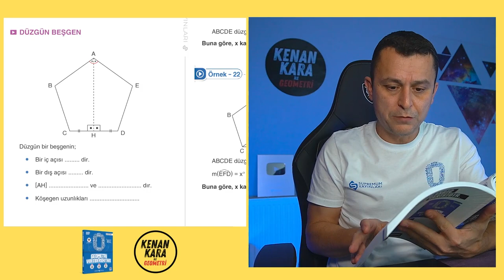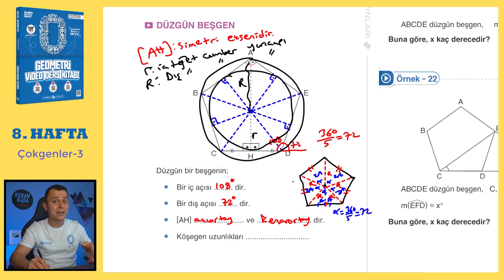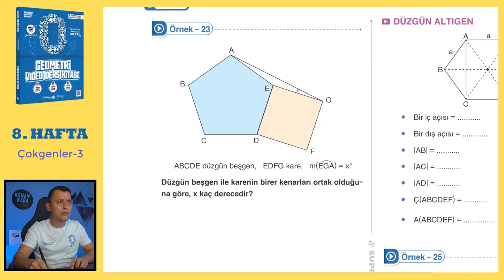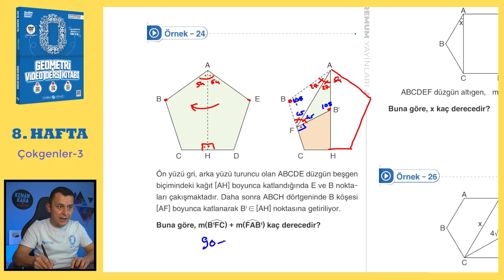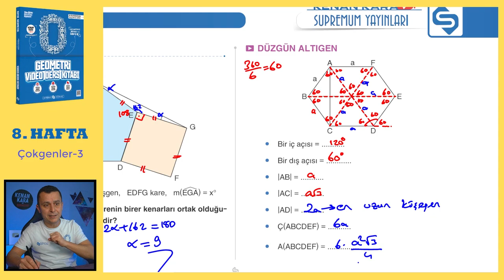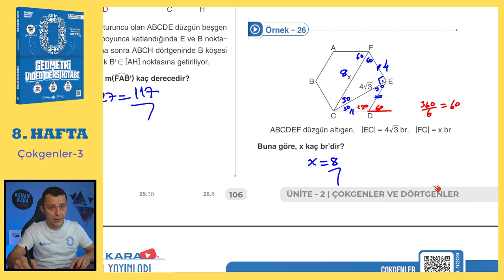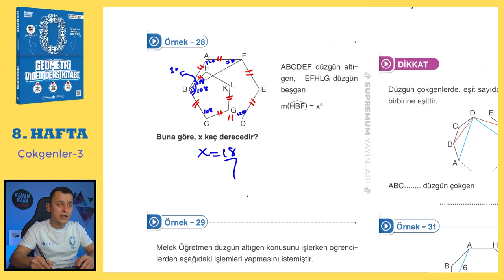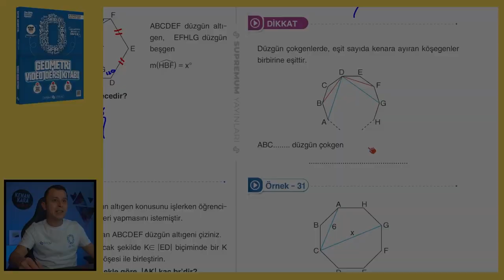Çokgenler-3 | SIFIR GEOMETRİ KONU ANLATIMI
Çokgenler konusunun  klasik ve yeni nesil kolay-orta sorularla ayrıntılı şekilde videoda anlatılmıştır.